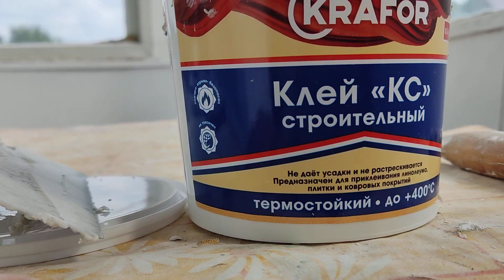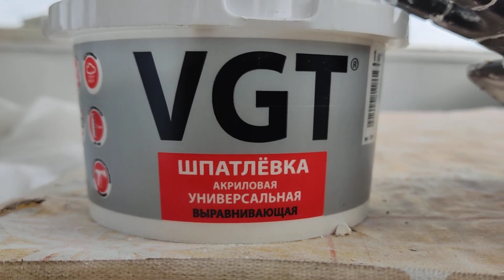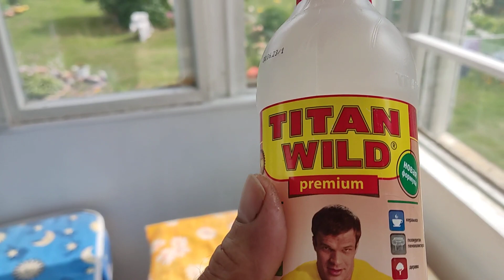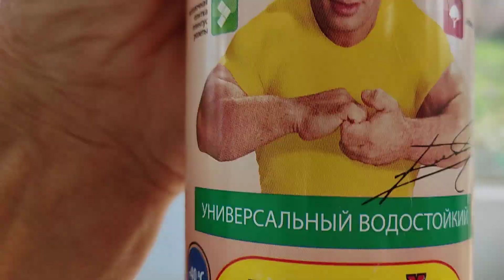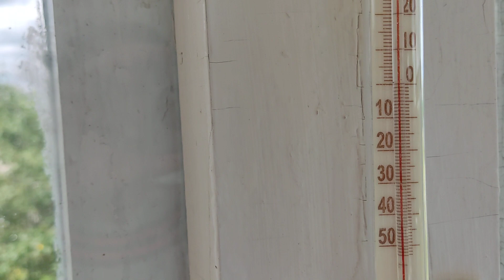Дом Солнца. Ремонт потолка. Окончание!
Для приёма ГОСТЕЙ летом я предлагаю Дом Солнца!